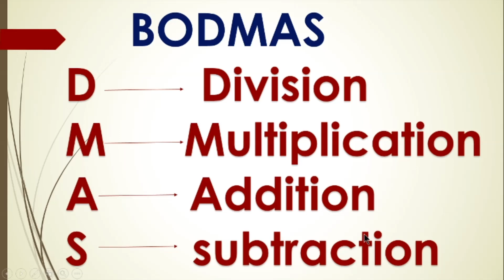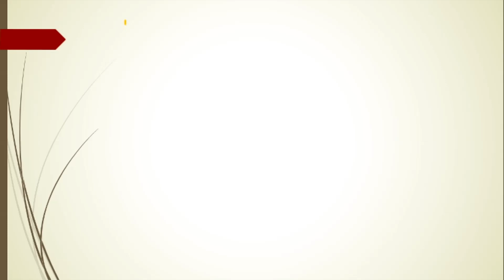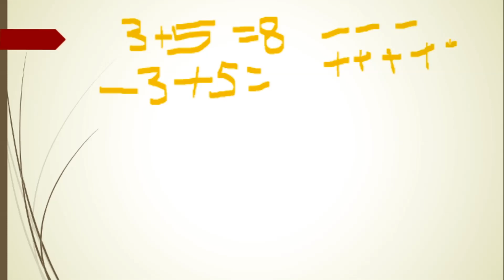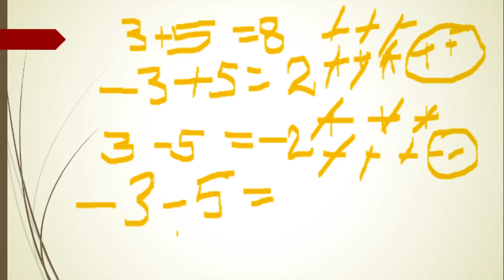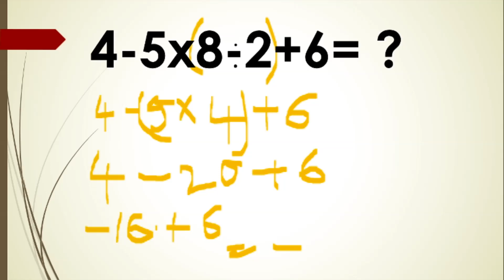Bodmas rule in telugu || bodmass rule 3+3÷3+3x3-3 ఎలా చెయ్యాలి